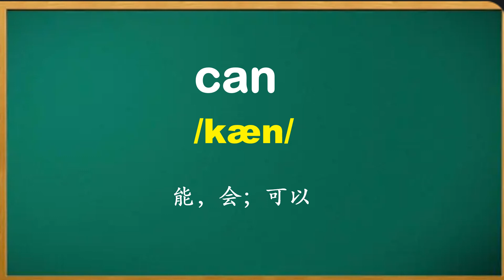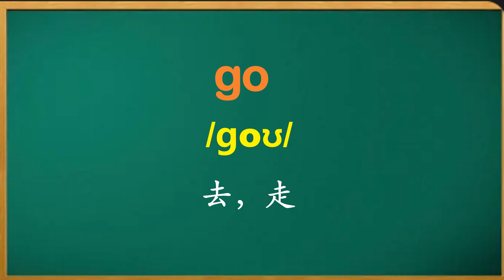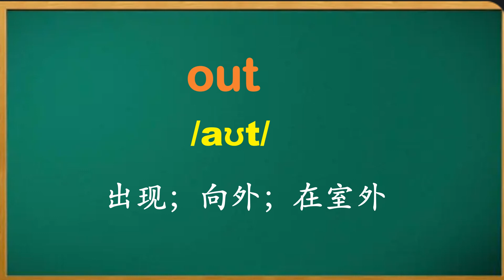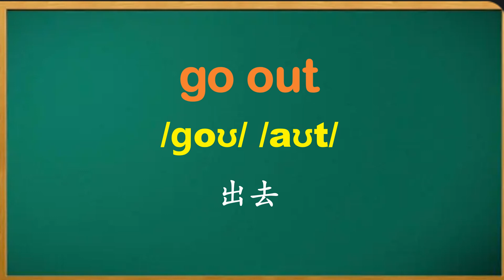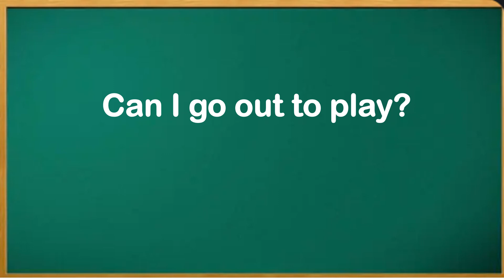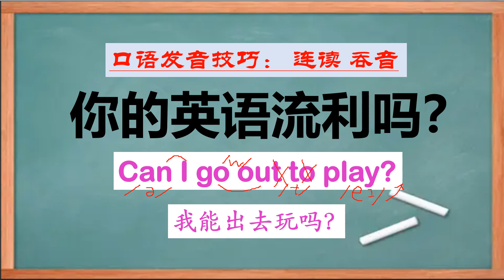你的英语流利吗？ Can I go out to play? March27th,2024